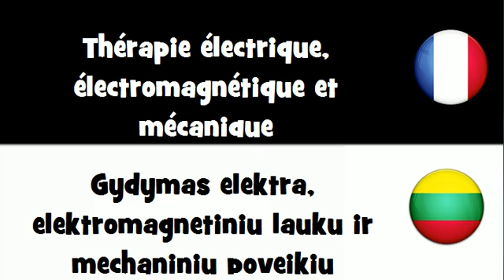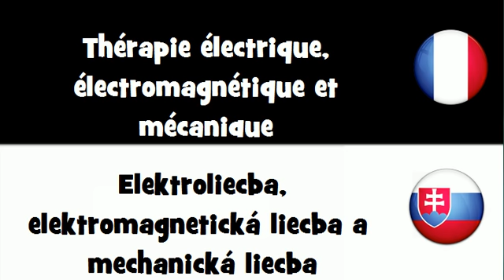Traduction en 20 langues # Thérapie électrique, électromagnétique et mécanique